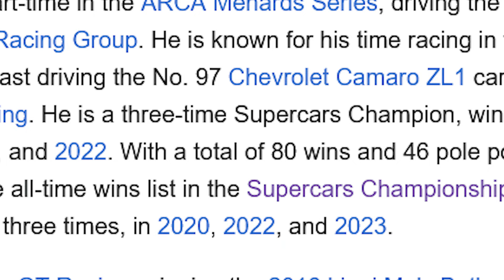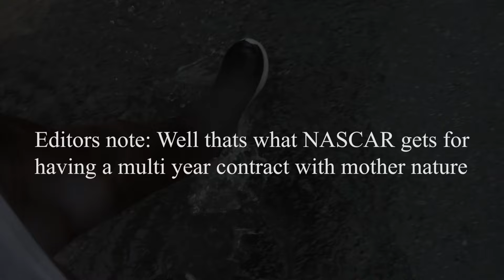The Chicago Street Race: The Greatest Debut EVER!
Next Episode: Last Time At Pocono

Credits:
Thumbnail Photo: N/A
Footage Used: NASCAR/NASCAR on FOX

Second Channel:    / @itsnothinbutclips

Copyright: The Copyright Act’s exceptions and limitations found in sections 107-122 include fair use, the “first sale doctrine,” some reproductions by libraries and archives, certain performances and displays, broadcast programming transmissions by cable and satellite, to name a few.

Kyle Larson wins the championship and Chase Elliott most popular driver. Joey Logano Wins 2023 NASCAR Championship. Ryan Blaney Wins 2024 NASCAR Championship. Daytona 500. Nascar Predictions, Playoff Predictions , 23 Predictions for the 2023 Season, Nascar Crashes, Scariest Nascar Crashes, Nascar Crash Compilation, Nascar Reactions. Daytona Duel 1, Daytona Duel 2, 2020 Daytona 500, Ryan Newman, NASCAR Talladega Nights, Nascar Radioactive. NASCAR F1. NASCAR rain. Kyle Busch Interview, Disney Cars Diecast, Extended Highlights, Nascar full race, Nascar Throwback. Dale Jr Download. Nascar on Fox. NASCAR Rain Delay. NASCAR Today. Drive To Survive. F1. NASCAR Full Speed.

William Byron, Hailie Deegan, Ty Gibbs, Brandon Jones, Noah Gragson, Sam Mayer, Denny Hamlin, Kyle Busch, Kurt Busch, Bubba Wallace, Tyler Reddick, Ross Chastain, Jimmie Johnson, Ryan Blaney, Denny Hamlin. Carson Hocevar. Daniel Suarez, Martin Truex Jr. Tyler Reddick Chase Briscoe. Tyler Reddick. Ryan Preece, Ryan Preece Flip

Ross Chastain. Ross Chastain Final Lap. Ross Chastain Martinsville. Ross Chastain Last Lap. Ross Chastain Video Game. Ross Chastain Video Game Move. Ross Chastain Wall Ride. Ross Chastain Denny Hamlin. Ross Chastain Martinsville 2022. Hail Melon, Ricky Stenhouse Jr and Kyle Busch. Kyle Busch and Ricky Stenhouse jr fight